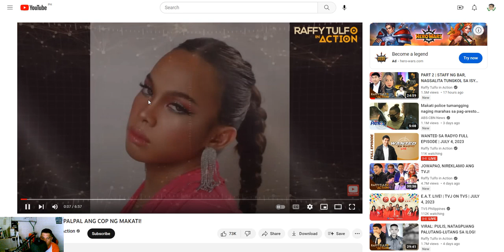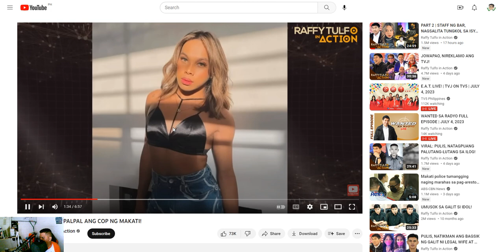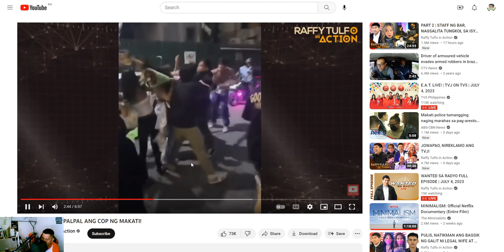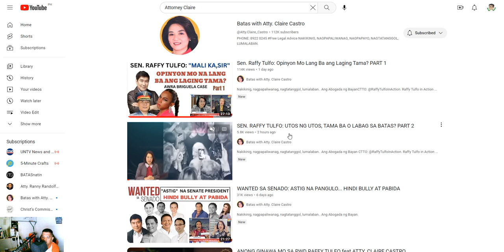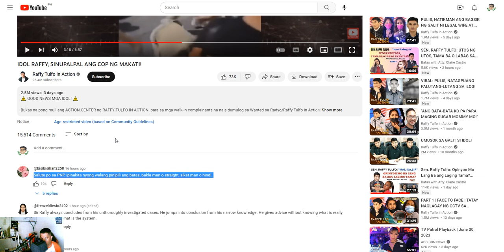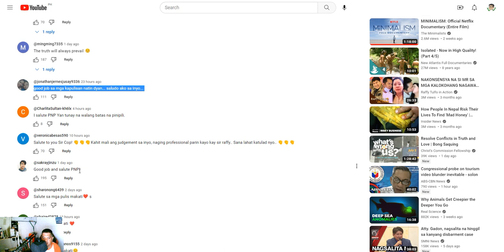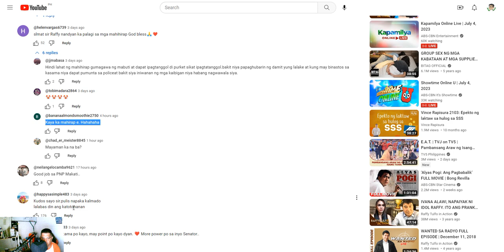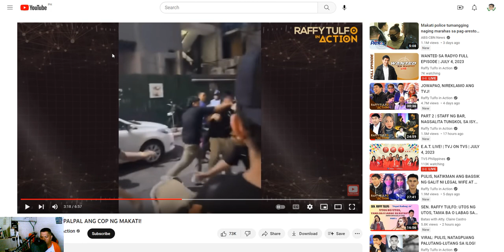CHIEF OF POLICE UMANI NG SUPORTA SA NETIZENS VS RAFFY TULFO SA ISSUE NI AWRA BRIGUELA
Batas Natin Channel : marami sa channel ang topic about kay Awra

Atty. Ranny Randolf Libayan Channel marami sa channel ang topic about kay Awra

raffy tulfo vs police makati,
idol raffy vs pulis,
raffy tulfo vs police,
raffy vs pulis,
pulis makati huli sa bitag,
raffy tulfo vs pulis